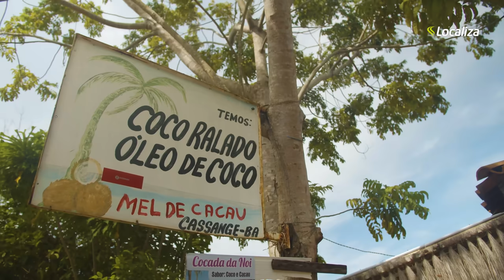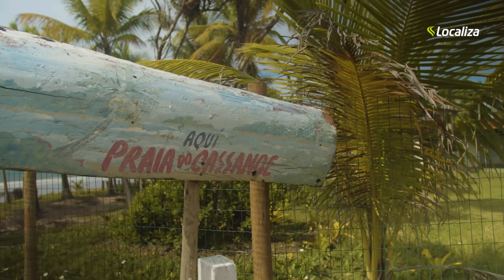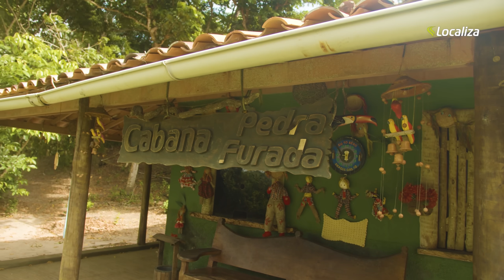Cantos do Brasil | Península de Maraú (BA), com @GabrielElias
No último episódio da websérie “Cantos do Brasil — De Praia em Praia”, visitamos a Península de Maraú (BA), com o @GabrielElias, e desbravamos ilhas paradisíacas, praias de tirar o fôlego, mergulhos em piscinas naturais, além de conhecer pessoas especiais dessa região.​

Nessa aventura, deu pra sentir o gostinho do famoso mel de cacau, uma iguaria local que encanta os visitantes, e também de um açaí 100% orgânico e sustentável. Ah, e claro, tudo isso com uma paisagem deslumbrante e totalmente integrada à natureza. ​